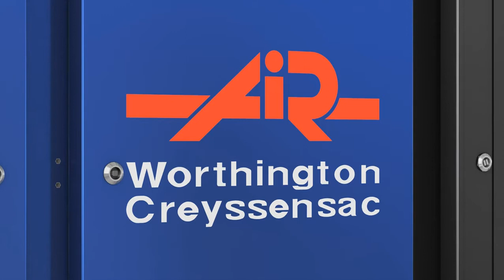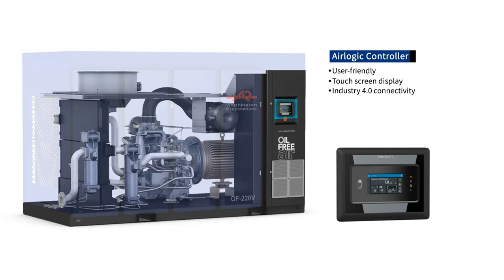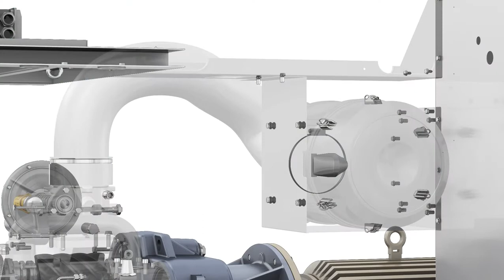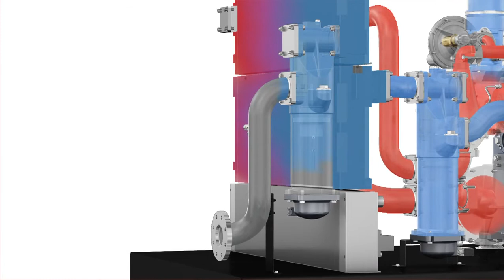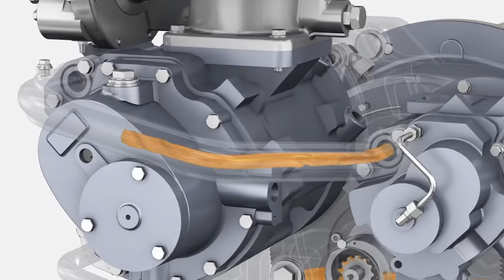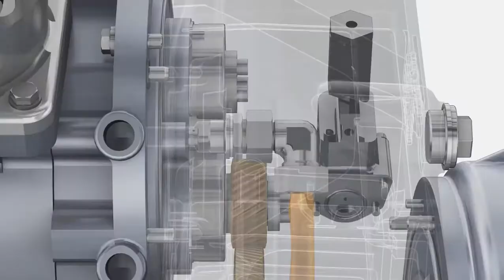Gamme de compresseurs sans huile - Oil Free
Nouvelle gamme OIL FREE de Worthington Creyssensac !

N'hésitez à partager cette vidéo !

Parce que l'innovation ne s'arrête jamais.